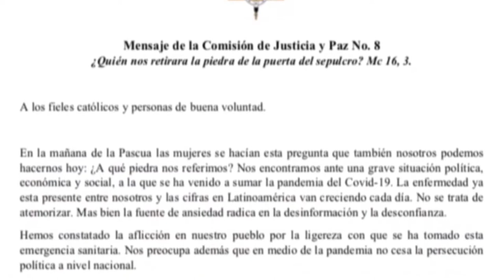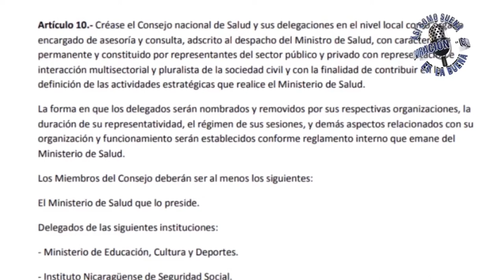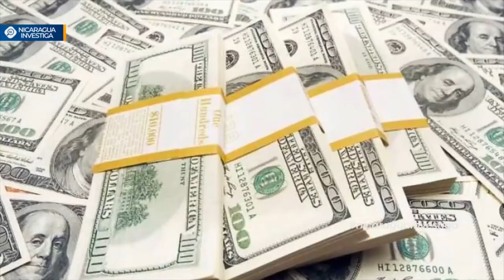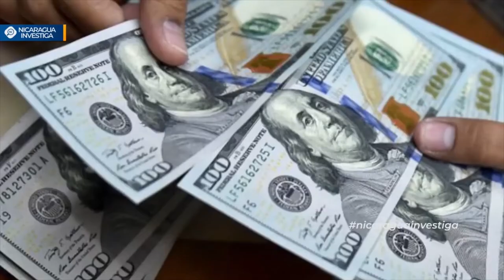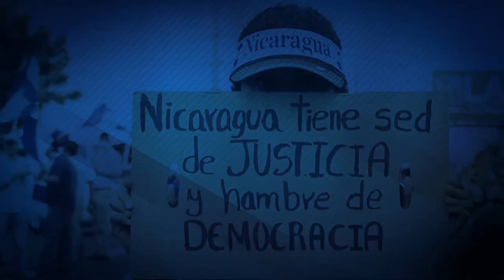Nicaragua 🇳🇮 | Noticiero Voces en Libertad 6 de mayo de 2020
EdicionDigital | Infórmate con tu noticiero digital VocesEnLibertad. ¡Comenta y comparte esta publicación!

Todas las noticias de Nicaragua que ustedes debe saber con la Alianza de medios y periodistas independientes más completa del país